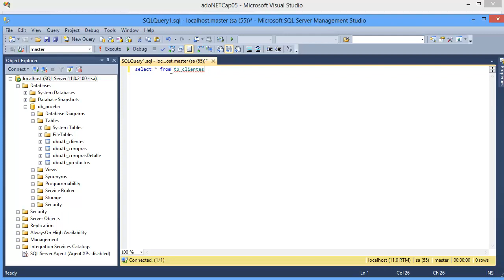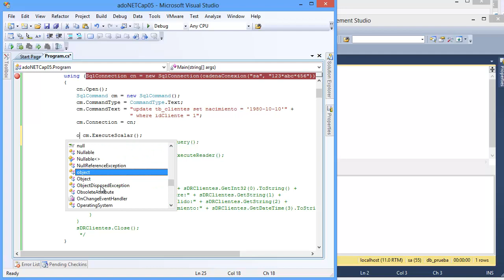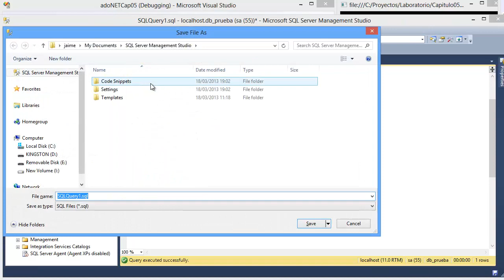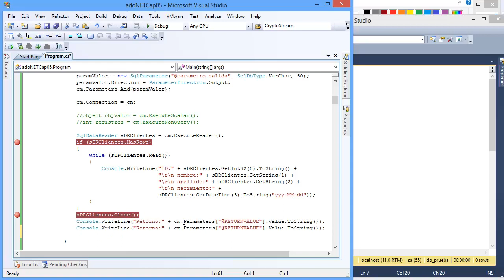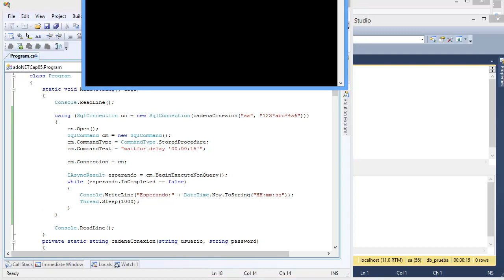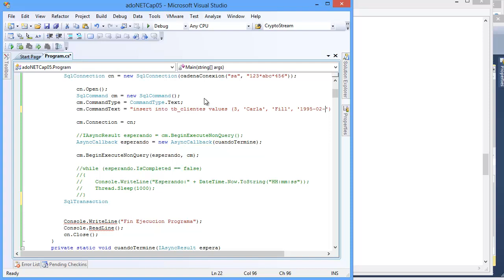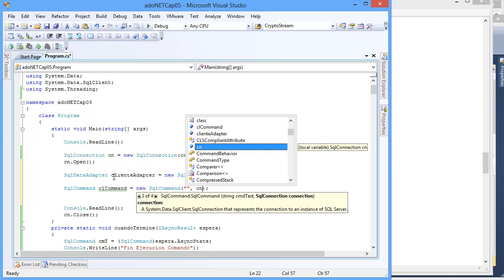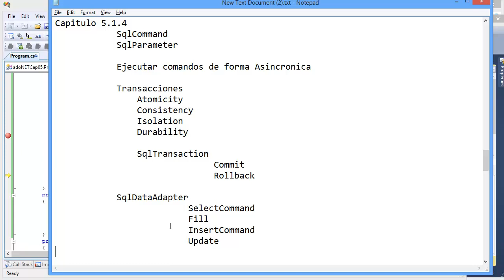Tutorial .NET Framework C# Capitulo 5.1.4 ADO.NET Sql:Command,Parameter,Transaction,DataAdapter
Capitulo 5.1.4
            SqlCommand
            SqlParameter

            Ejecutar comandos de forma Asincronica

            Transacciones
                Atomicity
                Consistency
                Isolation
                Durability

                SqlTransaction
                               Commit
                               Rollback

            SqlDataAdapter
                          SelectCommand
                          Fill
                          InsertCommand
                          Update